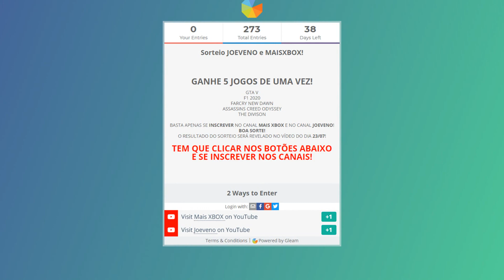GAME PASS no PLAYSTATION 4 e MICROSOFT RETIRANDO plano de ASSINATURA da LIVE GOLD!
SE LIGA MITOLÓGICO! Será que o GAME PASS vai chegar no PLAYSTATION 4 e até no NINTENDO SWITCH? Phil Spencer tira a sua dúvida! Vamo falar também que tem PLANO DE ASSINATURA da LIVE GOLD que a MICROSOFT retirou do ar! Confira tudo isso no seu MAIS XBOX!

Então vem jogar com a gente:
Gamertag: DinhoPlayer